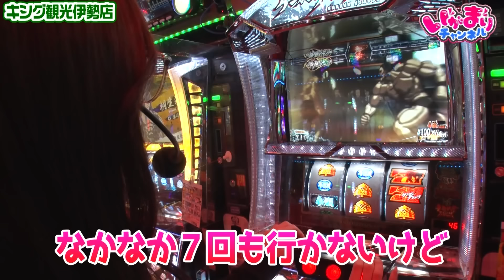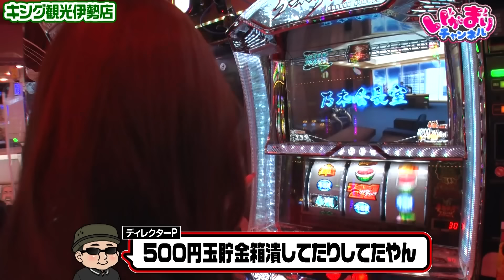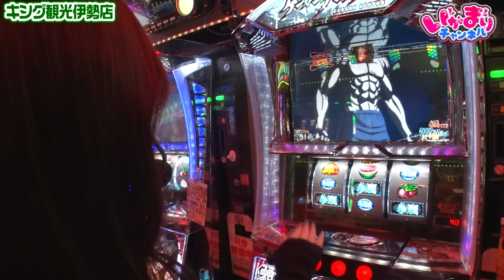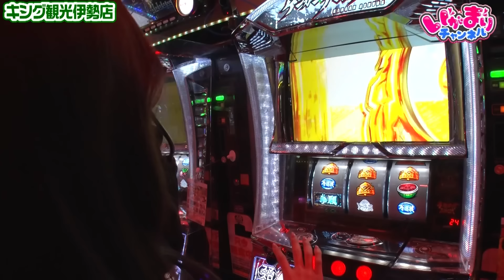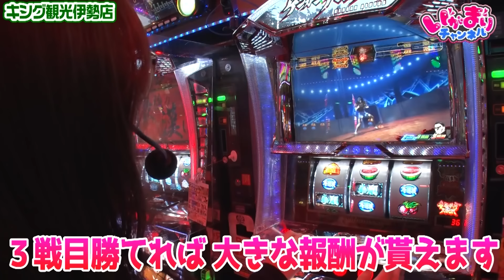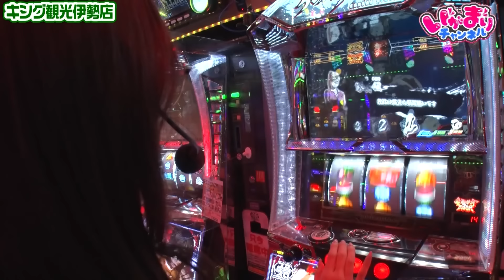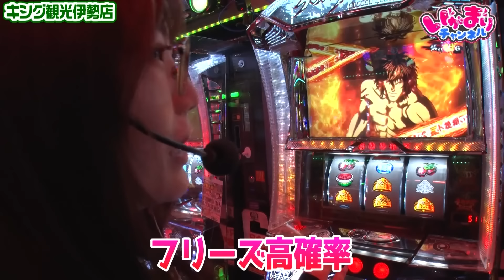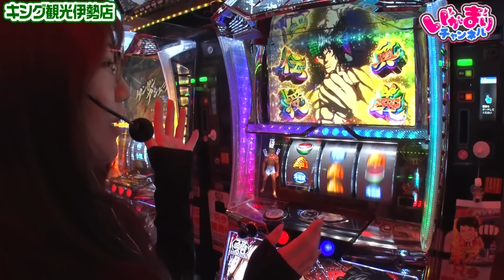【パチスロ ケンガンアシュラ】新年一発目の配信で上位AT「拳願絶命ラッシュ阿修羅」へ突入！その破壊力は如何に!?【いがまりチャンネル 第19話(1/3)】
五十嵐マリアがパチスロ ケンガンアシュラを実戦‼

■実戦台
パチスロ ケンガンアシュラ

いがまりチャンネルは月曜日に配信中！